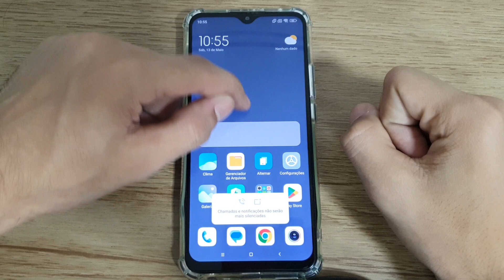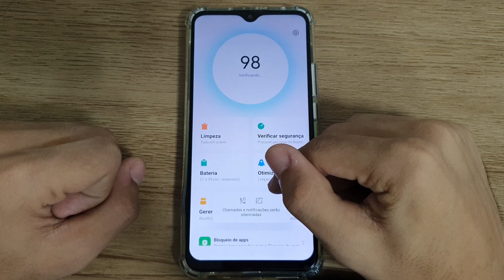Como excluir o segundo espaço no seu Redmi 9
Fala pessoal!! vou mostrar nesse vídeo passo a passo de como excluir o segundo espaço no seu Redmi 9

★ LINK ONDE COMPRAR:
★Moto G60